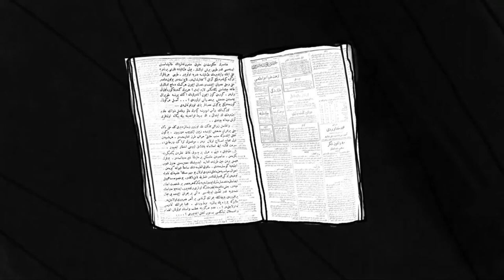Nezihe Muhiddin-Öyleyse Mücadeleye Devam Teaser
Öyleyse Mücadeleye Devam